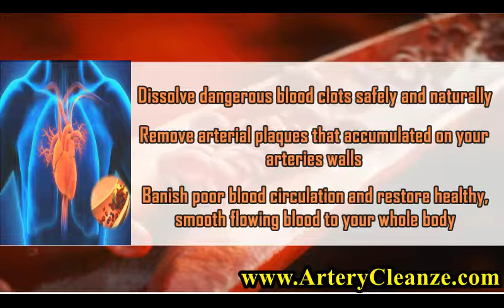Omega 3 Seefischöl 1000 Reviews, Does Omega 3 Seefischöl 1000 Work